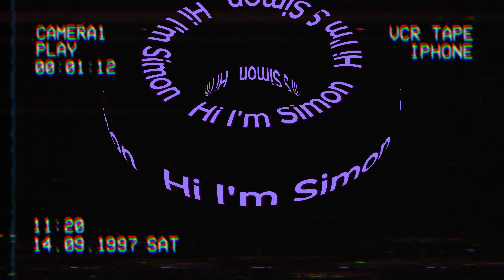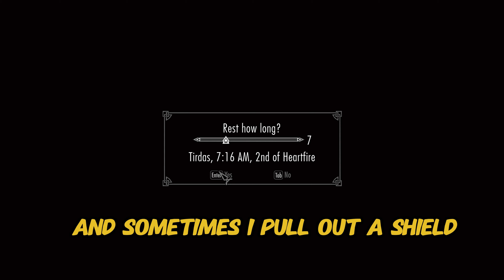SKYRIM IS RACIST (NOT FOR KIDS)